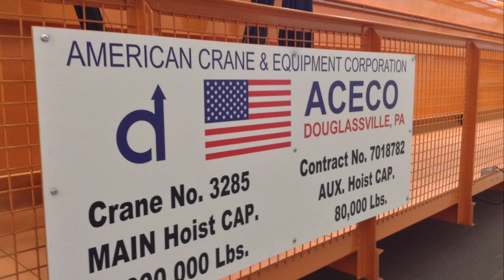Berks Schuylkill 2022: Oley Valley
Entry into the Berks Schuylkill 2022 What’s So Cool About Manufacturing? student video contest. The annual contests excite students across Pennsylvania to explore cool manufacturing careers and produce profiles of companies. Each contest features an online vote for its Viewers Choice Award. The contest format also has been adopted more than a dozen additional states. The Berks Schuylkill contest is produced by the Manufacturers Resource Center (MRC) in Allentown, PA. Production support for the Berks Schuylkill contest is provided by eMediaWorks in Center Valley, PA.